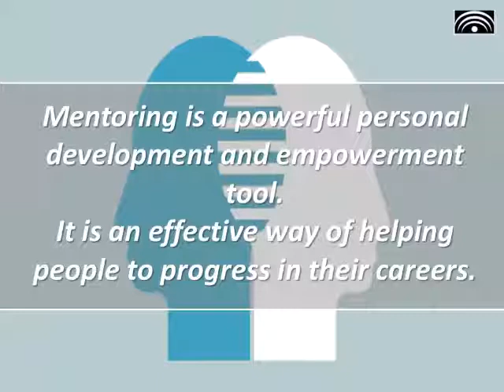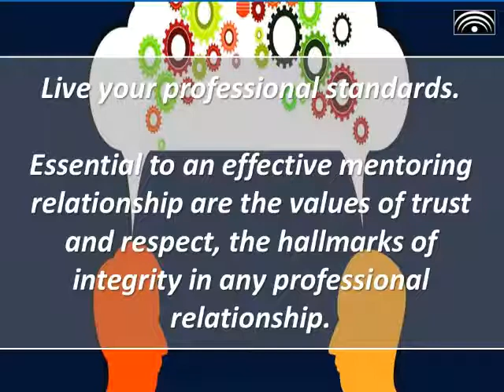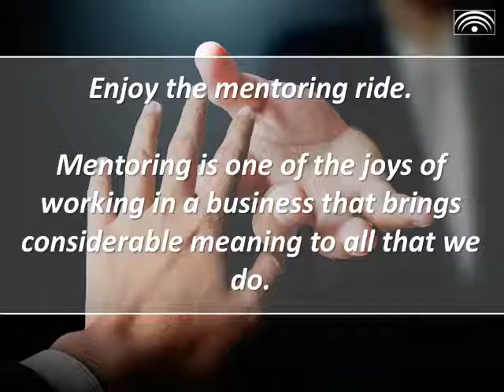Mentoring - Prof. Roberto Lico